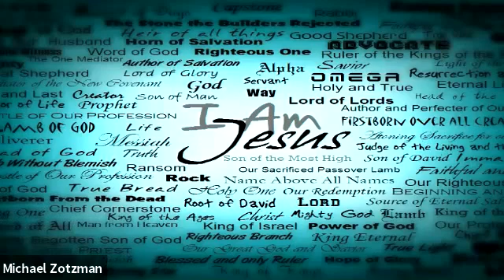Look UP - BrotherMike Zotzman